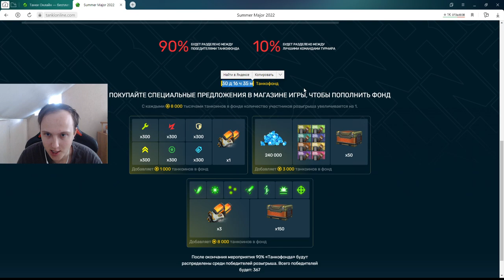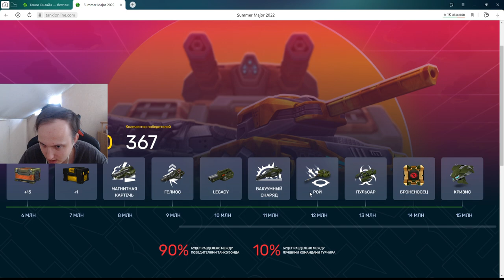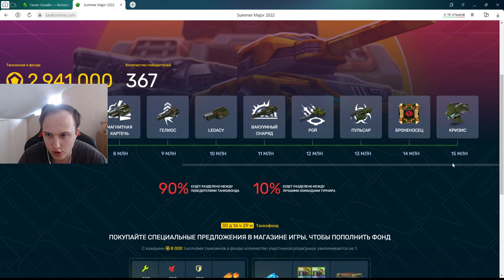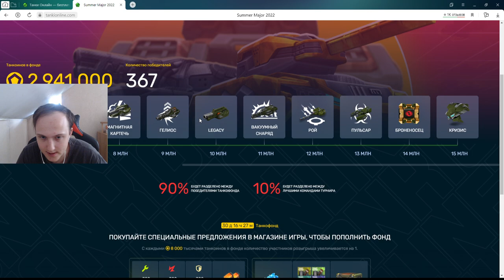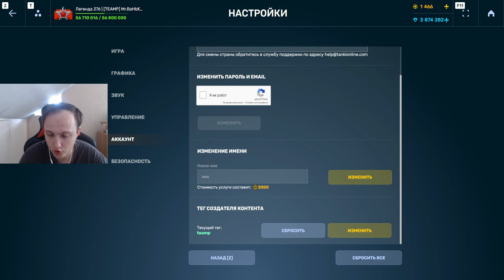БУДУТ ЛИ НАГИБАТЬ НОВЫЕ УСТРОЙСТВА С ТАНКОФОНДА В ТАНКАХ ОНЛАЙН?!